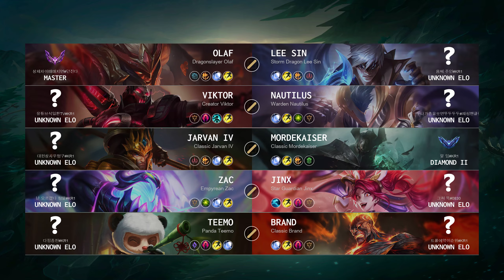ARAM Match: Super Zac vs Super Nautilus - KR server Patch 14.15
Korea ARAM Match (Patch 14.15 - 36 LP)

Match detail:
- Queue: All Random All Mid
- Creation: 12 Aug, 2024
- Duration: 30m 59
- Total kills: 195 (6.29 per minute)

Blue team:
- Olaf played by '상체차이때매지면@던진다' - Master 9 LP
- Viktor played by '유튜브석일환TV@KR1'
- Jarvan IV played by '대원상사우형구@KR1'
- Zac played by '난 모르겠다 정말@KR1'
- Teemo played by '다핑중전@KR1'

Red team:
- Lee Sin played by '윰찌 주인@KR1'
- Nautilus played by '두나가총을쏘면뚜두두두@재성팬클럽'
- Mordekaiser played by '알 잉@KR1' - Diamond 27 LP
- Jinx played by '그쳐 뚝@0830'
- Brand played by '트롤예약이순위@KR1'

Timeline:
00:00 Ban & Pick
00:20 Players RUNE
00:21 Team FIGHT
02:06 Time for SOLO KILL
02:09 Team FIGHT
08:47 Take down The Turret
08:53 Team FIGHT
10:45 Time for SOLO KILL
10:58 Team FIGHT
12:25 Take down The Turret
12:40 Time for SOLO KILL
12:48 Team FIGHT
13:10 Take down The Turret
13:24 Take down The Inhibitor
13:32 Team FIGHT
16:08 Time for SOLO KILL
16:19 Team FIGHT
16:32 Time for SOLO KILL
16:36 Team FIGHT
17:30 Time for SOLO KILL
17:42 Team FIGHT
18:00 Take down The Inhibitor
18:02 Team FIGHT
18:34 Take down The Turret
18:44 Team FIGHT
18:50 Take down The Inhibitor
18:52 Team FIGHT
20:52 Time for SOLO KILL
21:10 Team FIGHT
25:01 Take down The Inhibitor
25:09 Team FIGHT
27:35 Take down The Turret
27:44 Team FIGHT
28:41 Time for SOLO KILL
29:04 Team FIGHT
29:38 Take down The Inhibitor
29:53 Time for SOLO KILL
29:58 Team FIGHT
30:21 Take down The Inhibitor
30:41 Take down The Turret
30:49 Who is MVP?